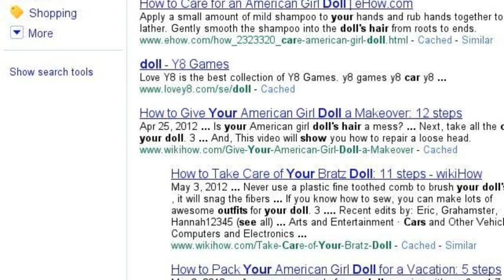hunger games assignment 2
sorry about how I made it in search stories but seriously this is easy to make!